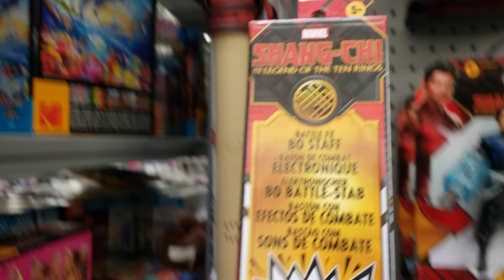Shang - Chi battle fx bo staff at Walmart